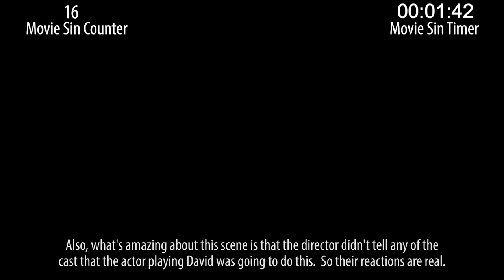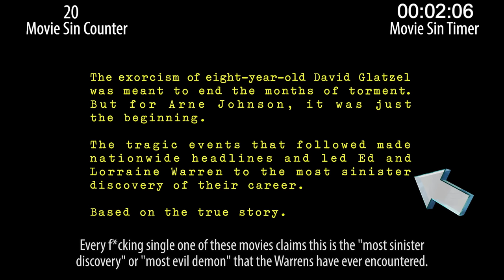Everything Wrong With The Conjuring: The Devil Made Me Do It In 22 Minutes Or Less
The Conjuring: The Devil Made Me Do It is the... wait, how many Conjuring movies have there been?! Feels like a lot. Oh well, this is one of them. And it has lots of sins.

Thursday: stabby sins.